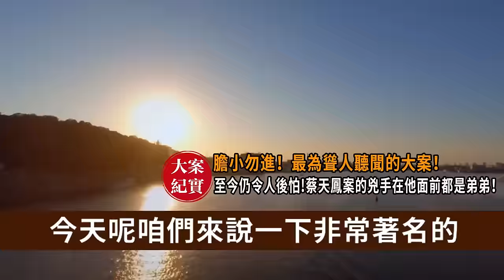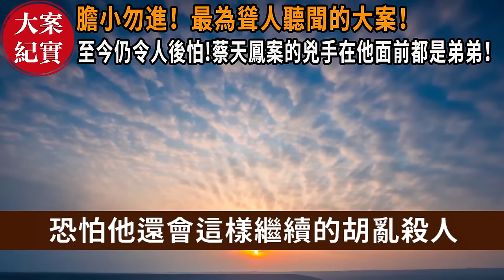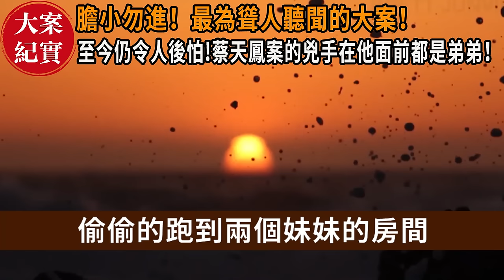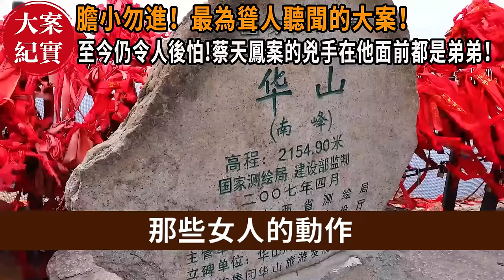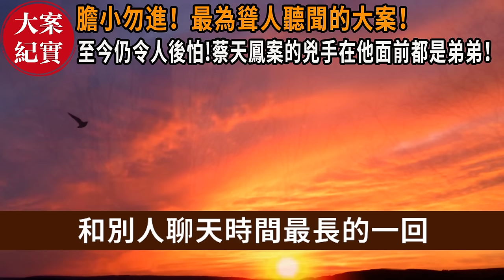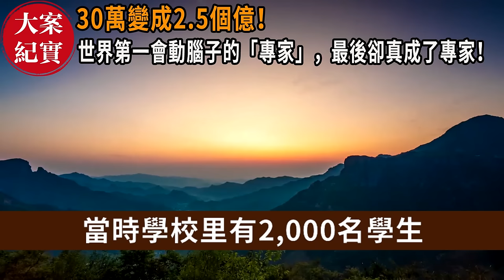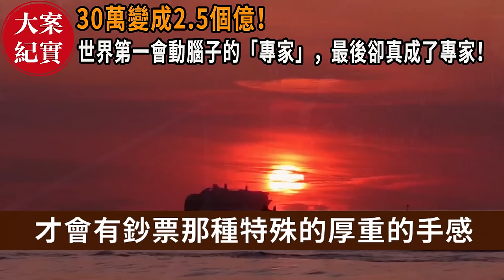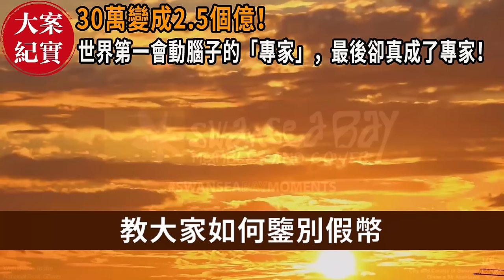大案紀實丨膽小勿進！最為聳人聽聞的大案!至今仍令人後怕!蔡天鳳案的兇手在他面前都是弟弟！